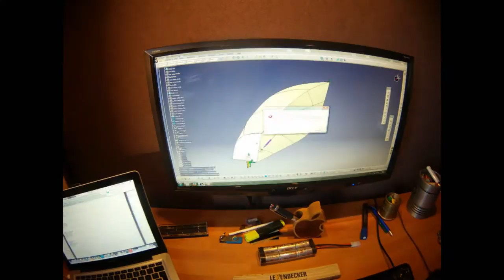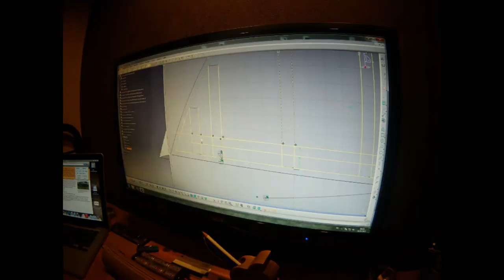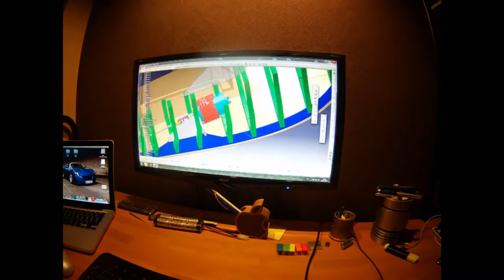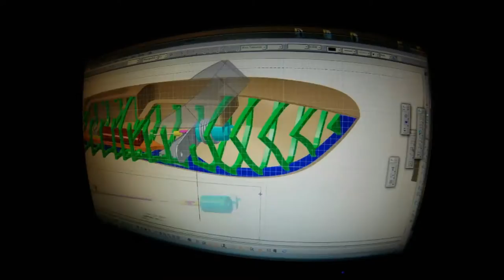CNC-SCHNEIDER | Riva Aquarama Timelapse Build in 14k Pictures [HD]◄ Stefan Schneider | BuildThread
Design of Ferruccio Lamborghini's classic Riva Aquarama Scale 1:10 1968 (Construction Part No. 3)